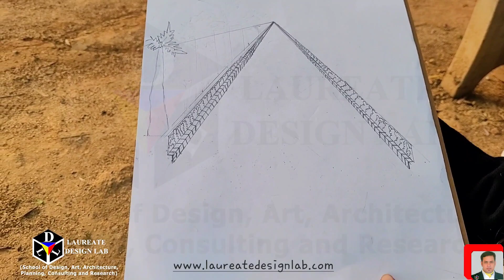One Point Perspective (Application)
We are the only STEM based Design Institute in Delhi NCR. We are a practical based design institute, and we do not teach things through sketching. Drawing based topics are taught.